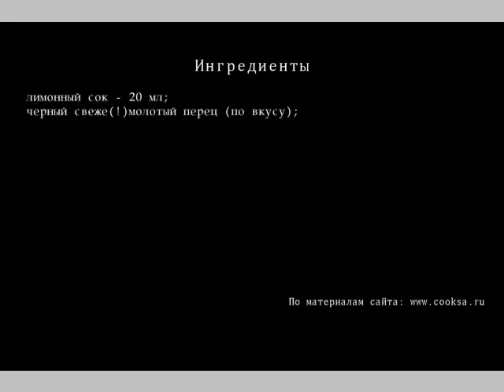Пита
Рецепт Питы